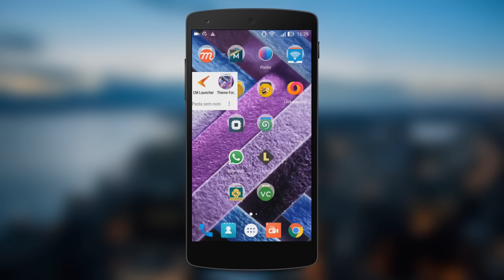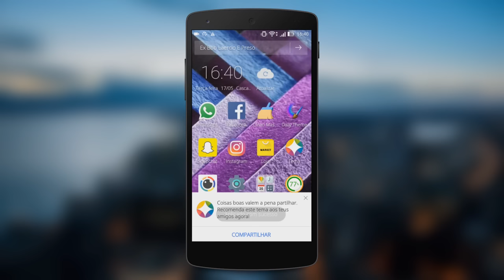Como transformar seu Android no Moto G3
Como transformar seu Android no Moto G3. Downloads: Tema / CM Launcher

PORTAL TECNODIA
Notícias sobre games, tecnologia e cinema

- SIGA/CURTA

tecnodia